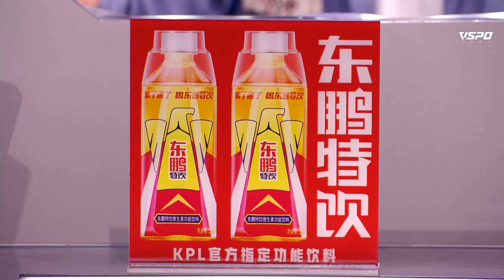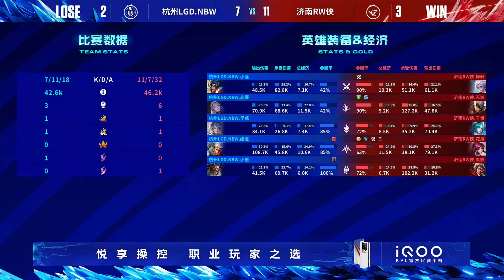【2023KPL夏季赛】8月1日 卡位赛 杭州LGD.NBW vs 济南RW侠【第五局】